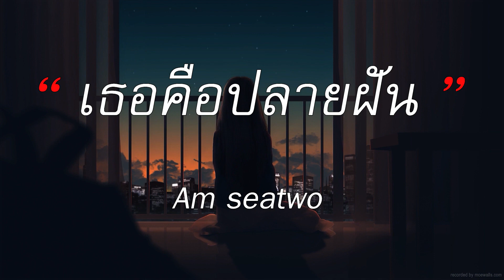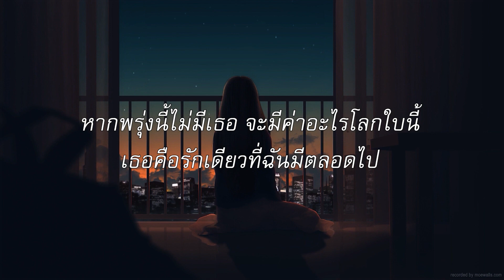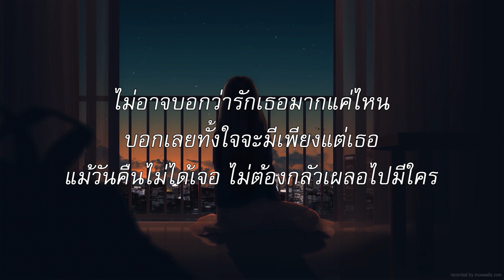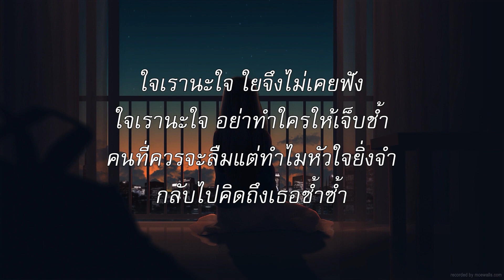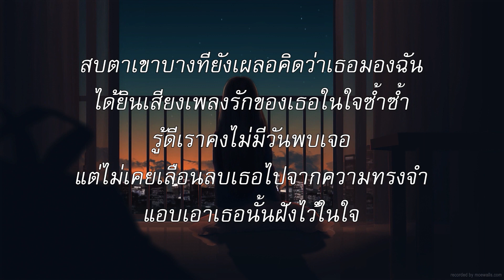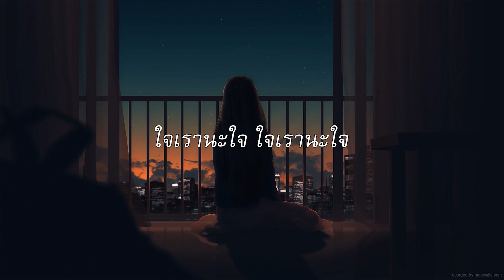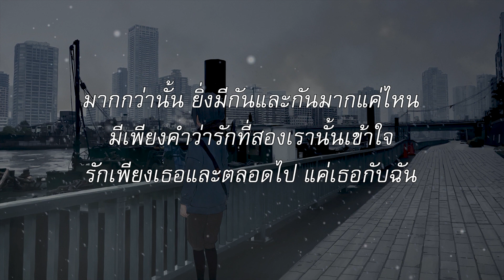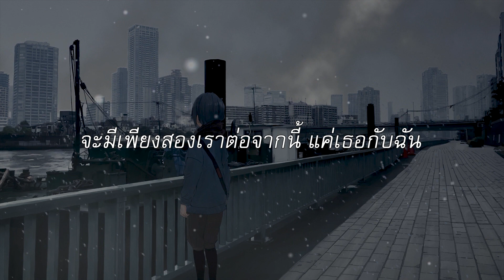wish - Blackbeans / เธอคือปลายฝัน, สลักจิต, ของขวัญ [เนื้อเพลง]